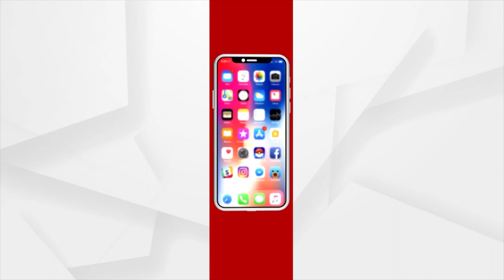Sub-Collector Thrashed By Sand Mafia In Balasore